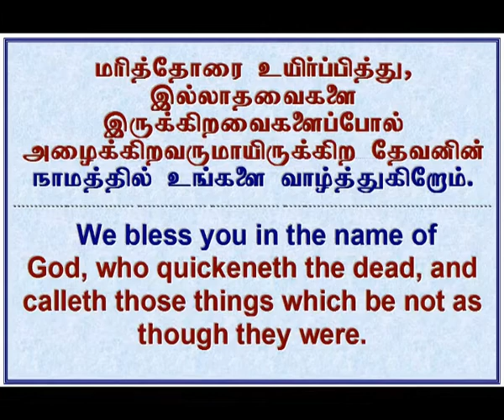2009 12 31, ஊற்றப்படவேண்டுமே உன்னதத்தின் ஆவி.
Ootappada Vendumeh Unnathatthin Aavi, New Year 2010 Celebration, Shekinah Tamil AG Church, Qatar.